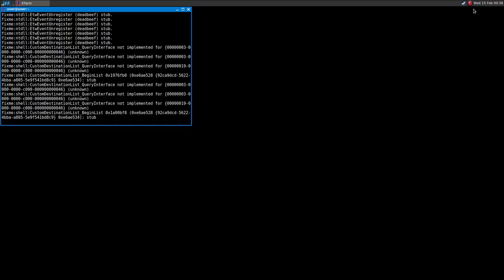Ace Combat: Assault Horizon ·· Linux Gameplay using Wine Gallium Nine